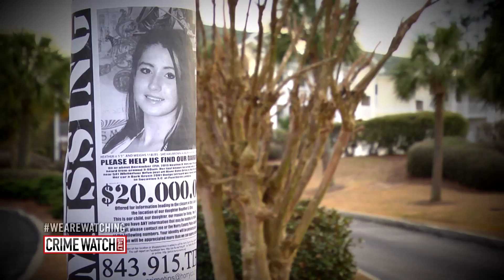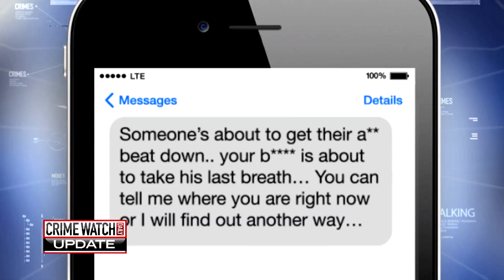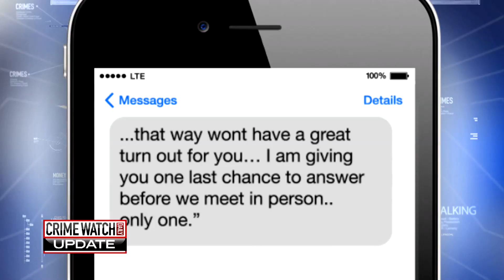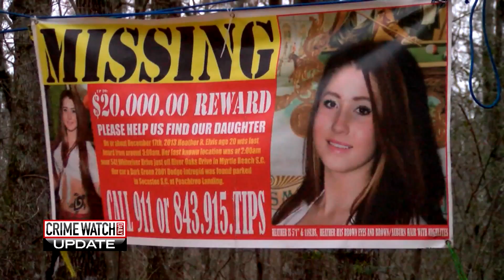Murder Charges Dropped Against Couple in Case of Missing Myrtle Beach Woman - Crime Watch Daily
The disappearance of Heather Elvis has puzzled police in Myrtle Beach, SC for years. Michelle Sigona has the latest on the story.